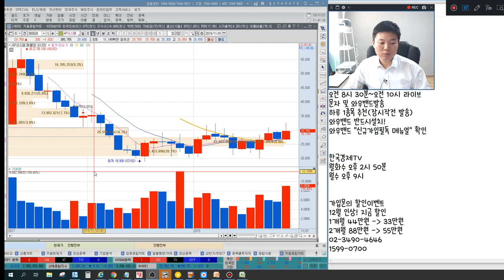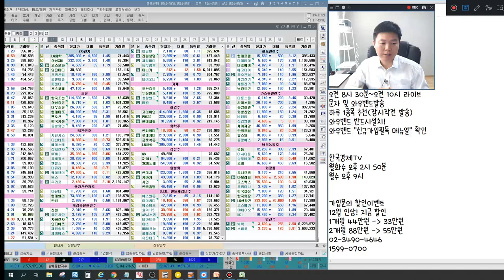OLED장비주 핵심 총정리 분석, 앞으로 OLED장비주,디스플레이장비주 대장주는? 이상로의 차트분석 & 주식공부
1. OLED장비주 핵심 총정리
2. OLED장비주 대장주는?